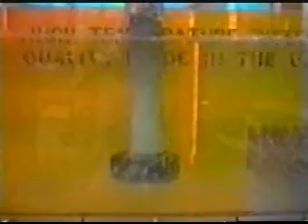Rotary Degas and Flux Injection from High Temperature Systems